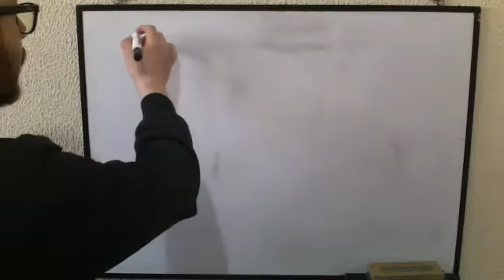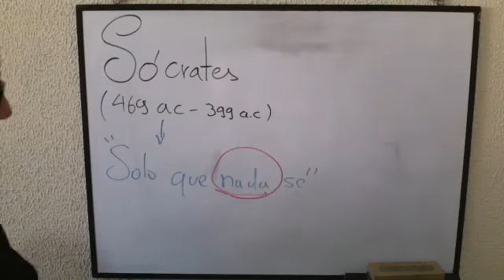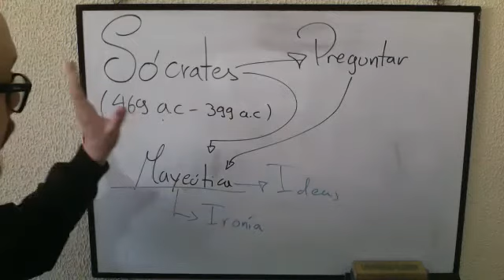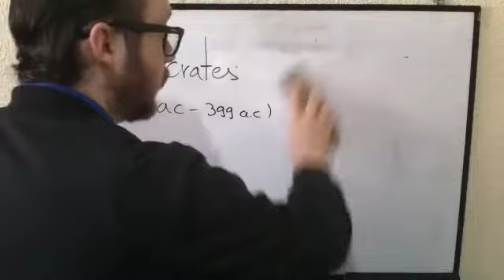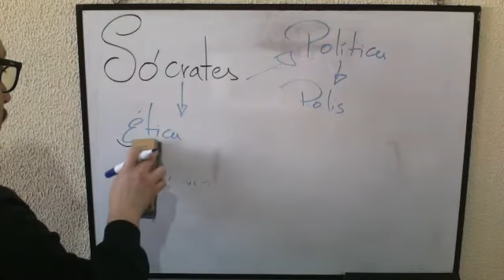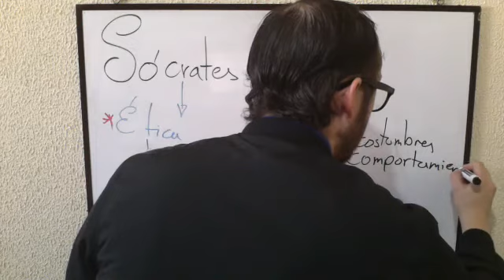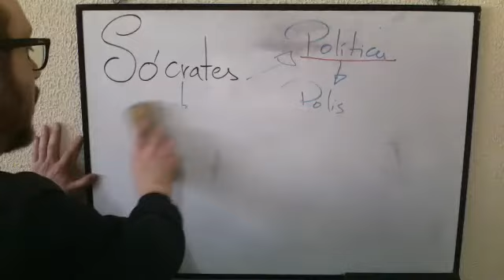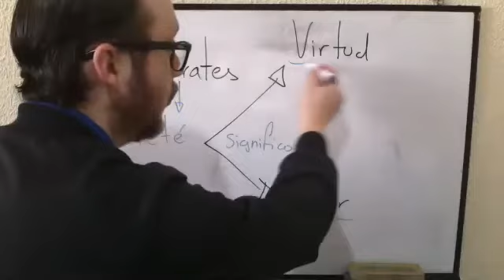1BGU B FILOSOFÍA 06OCT2020